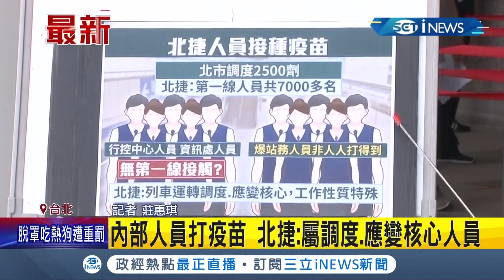iNEWS最新 北捷員工打疫苗 爆"非第一線"也被造冊?北捷:屬調度.應變核心人員│記者 莊惠琪│【台灣要聞。先知道】20210710│三立iNEWS